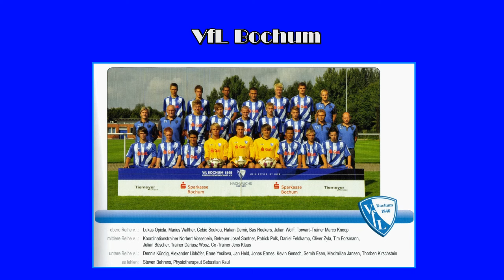16. Januar 2011: VfL Bochum - Borussia Dortmund 9:10 n. N. U19 Heristo Cup Lemgo Viertelfinale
Dramatisches Viertelfinale beim A-Junioren Hallen Masters in Lemgo. Zunächst ging Dortmund durch ein Tor von Hervenogi Unzola in Führung. Doch ein unglückliches Eigentor von Diego Menendez sowie ein Tor von Julian Wolff brachten die Wende und die Bochumer in Führung. Marcel Stenzel jedoch konnte nochmal für den BVB ausgleichen. Kurz vor dem Abpfiff verhinderten BVB Keeper Daniel Heuer Hernandes sowie der Querbalken nochmals den Sieg der Bochumer. Am Ende stand es 2:2 und es kam zum Neunmeter-Schießen. Dies entwickelte sich zum echten Drama. Die Emotionen wogten hin und her. Plötzlich hatte wiederum Bochum die Siegchance. Doch Daniel Heuer Fernandes hielt abermals. Dann traf Antonio Rüdiger und Daniel Heuer Fernandes hielt abermals und brachte damit sein Team ins Viertelfinale. Dieses Spiel war nichts für schwache Nerven.
Man of the match: " Daniel Heuer Fernandes " der erst zur neuen Saison vom VfL zum BVB wechselte.